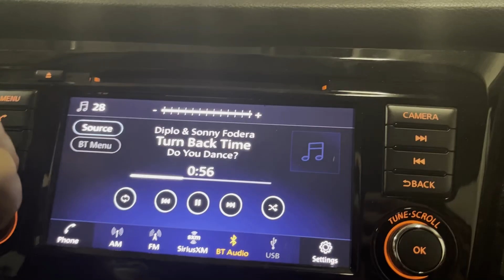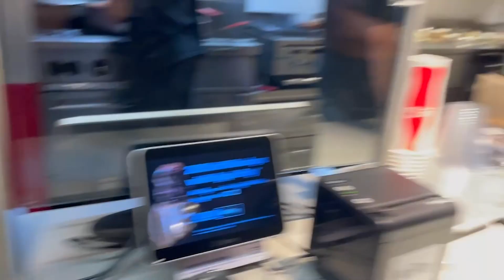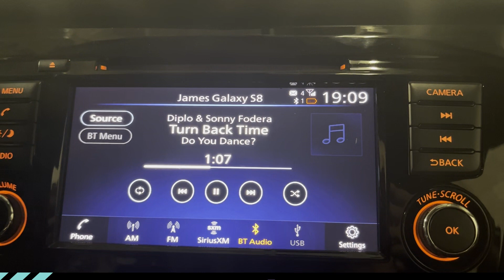Conhecendo Nashville, a Las Vegas do Tennessee? | Viagens Gringa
Olá viajantes! Um acontecimento triste na família me fez voltar à uma cidade da infância, rever meu irmão e conhecer melhor um lugar que já nem lembrava mais... Nashville no Tennessee não parece mais aquele cantinho que só tinha igrejinha e o bingo das senhorinhas. Vem comigo, vou te mostrar porque ela é especial! Sem medo de ser feliz!

Não esqueça de deixar sua curtida, assinar o canal e comentar sobre o tema! E se gostar mesmo, manda pra alguém que pode gostar também.

Tem uma dúvida sobre a Dra. Liz, sobre morar fora do Brasil ou qualquer outra coisa? Deixa nos comentários!

Para me acompanhar e ter novidades em primeira mão, me siga no Insta @ViagensGringa

Visite meu site, se quiser conhecer! (PT é "Physical Therapist" em Inglês, nada ver com politica, hehe)

Fica ligado nas Viagens Gringa com Dra. Liz para relatos culturais engraçados e inusitados. Sem medo de ser feliz e politicamente incorreta, a Dra. Liz apresenta ideias radicais através do ponto de vista de uma estrangeira. Mais que um simples travel vlog (vlogs de viagem) no YouTube, ela conta de sua vida no Brasil incluindo todas as personagens e momentos esquisitos que viveu. Muitas vezes é rir para não chorar com os contos íntimos dos seus desafios falando português, azar no amor e traumas emocionais. Acompanhe a Dra. Liz nas suas aventuras e desventuras divertidas, pois ela ama o BRASIL, com uma mente aberta e esotérica, se aprofundou na cultura brasileira. Diferenças culturais existem sim, mas também deixam a vida mais interessante. Acaba sendo uma história profunda de desenvolvimento pessoal que ela quer dividir com todos os amigos Brasileiros.

Hoje em dia, Liz mora nos EUA e continua sua ligação com a cultura Brasileira compartilhando suas observações de fora sobre o povo Brasileiro e comparando sua experiência vivendo nas duas culturas diferentes.